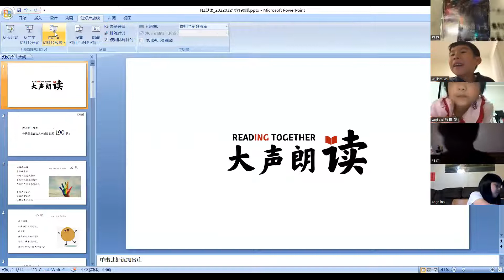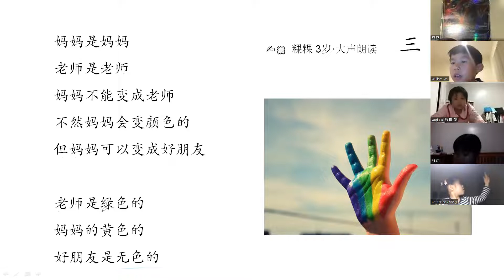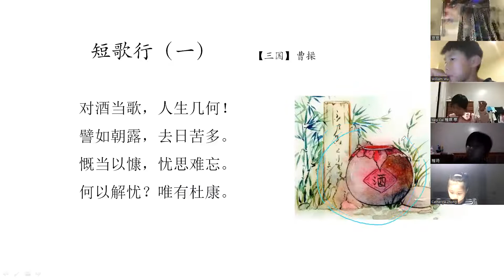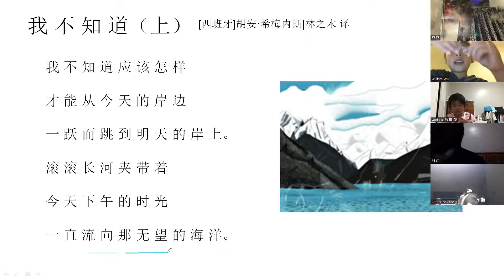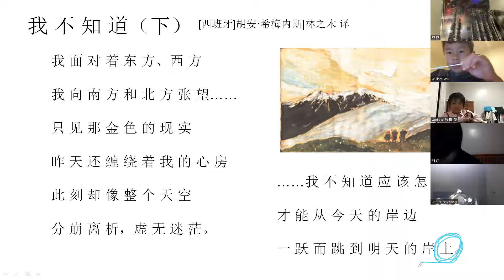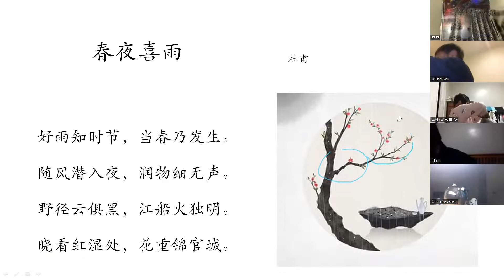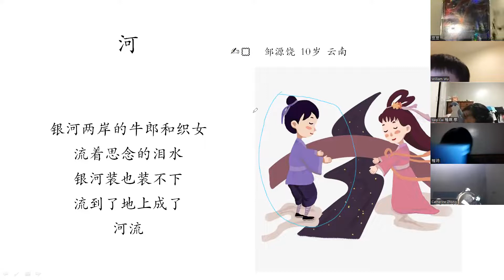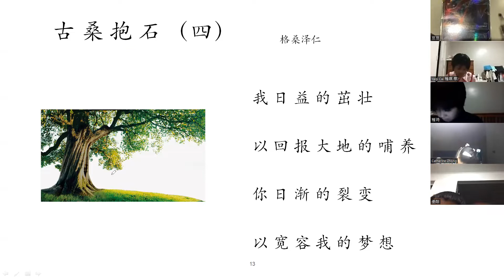大声朗读（新西兰站）190